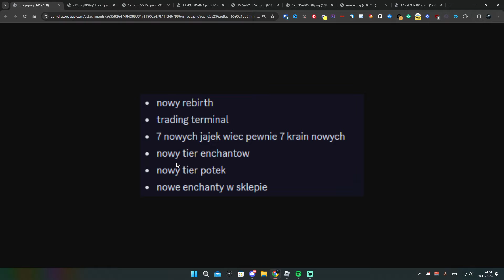😭PRZEPRASZAM WAS i PRESTONA... 💀 | Pet Simulator 99 Roblox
❤️Link do premiery LIVE❤️
^^^Wbij tam i DAJ LIKE i PRZYPOMNIENIE^^^
⏰Live SOBOTA (dziś) o 17:30!⏰